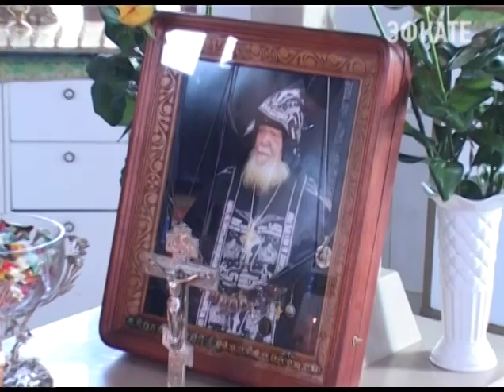В Сочи почтили память схиархимандрита Симеона Новости 24 Сочи Эфкате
Сегодня в Свято-Успенском храме Сочи прошла необычная панихида. Вспоминали монаха, схиархимандрита Симеона, которого почитали многие верующие, считая, что он обладает даром прозорливости. Последние годы жизни отец Симеон провёл в Сочи.

За советами к нему приезжали, вплоть до его смерти. Скончался монах в 2010 году в селе Верхний Юрт. Погребен отец Симеон за алтарем Свято-Успенского храма, что на улице Дагомысской. Здесь же построена часовня в честь небесного покровителя монаха, преподобного Симеона Столпника.

Сегодня, накануне дня смерти сочинского старца, над его могилой провёл панихиду его ученик, специально приехавший из Москвы. Прибыли и монахини, знавшие Симеона. Помощь батюшки, отмечают сегодня его духовные чада, была неоценимой не только для прихожан, но и для самих представителей духовенства. В благодарность же регулярно приезжают поклониться могиле прозорливого монаха. Поток людей увеличивается с каждым годом.

Сочи. Новости.
Телеканал Эфкате.